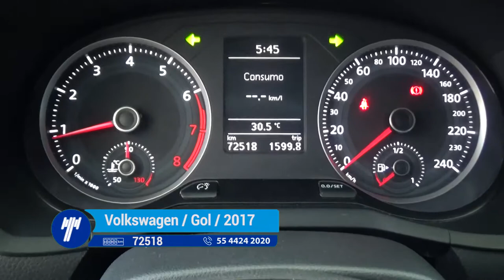Volkswagen / Gol / 2017-HP108880